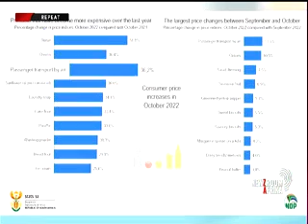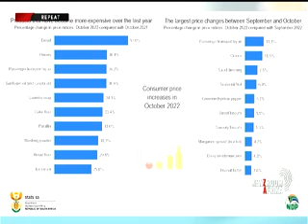Annaline van der Poel speaks to Newzroom Afrika about the increase in inflation rates